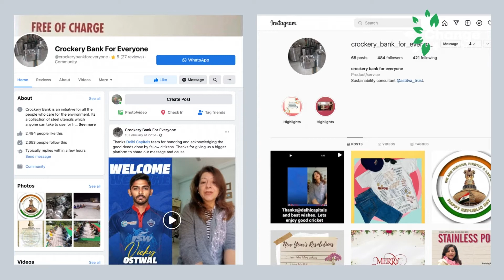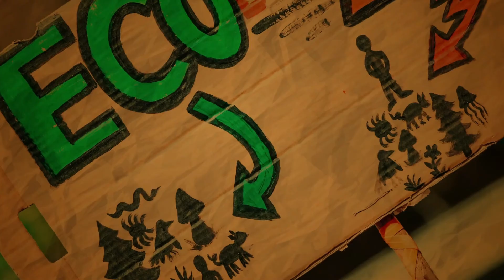The Change Trails - Crockery bank for everyone - Sameera Satija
In the thirty-fourth episode of The Change Trails, we had Sameera Satija, Founder of Crockery Bank for Everyone.

Sameera Satija started 'Crockery Bank for Everyone' to encourage and motivate people to ditch the single-use plastic cutlery in favor of stainless steel crockery. Anyone can pick up the steel utensils from Crockery Bank for everyone, and after the event, simply wash them and return it back for them to be utilized by someone else.

Crockery Bank for Everyone can be replicated by anyone in their respective region.

We had a wonderful conversation with Sameera Satija, who shared the reasons for starting Crockery bank for Everyone and why is it important for us to reduce plastic waste from our environment.

We at Change Started bring stories, news, research, analysis, reports, opinions, suggestions, best practices from around the world in areas that you care about. Together we want to bring change in our habits so that we create a better planet to live in. If you like this, you can follow us and share it with other like-minded people.